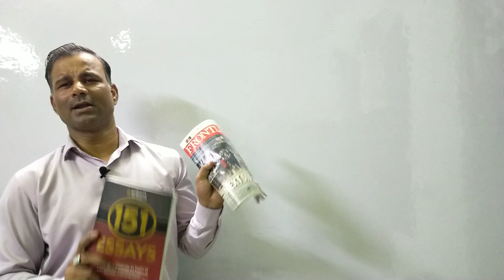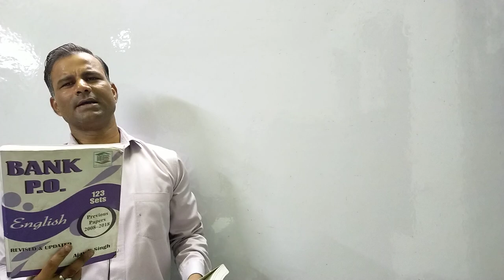Important books for ENGLISH